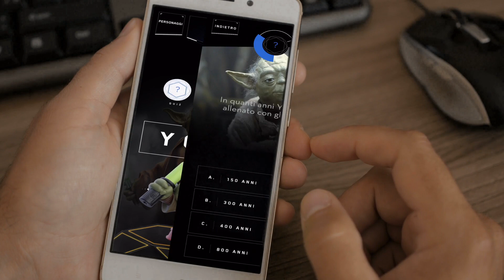Star Wars App Flash Heroes 02/2021 | Eurospin